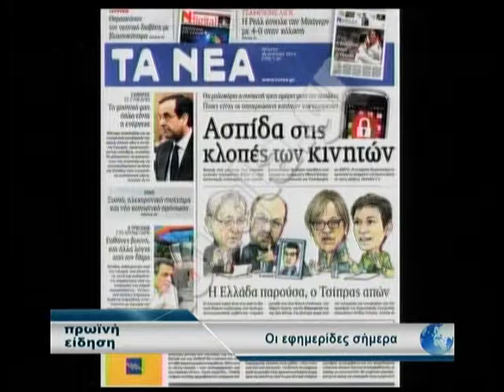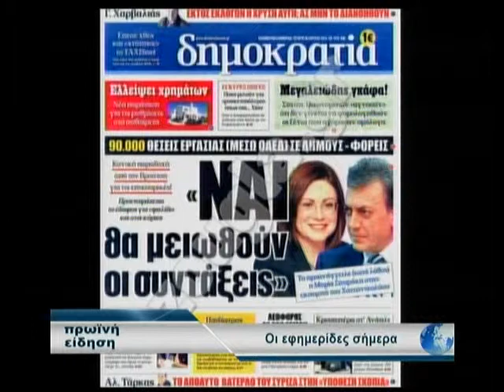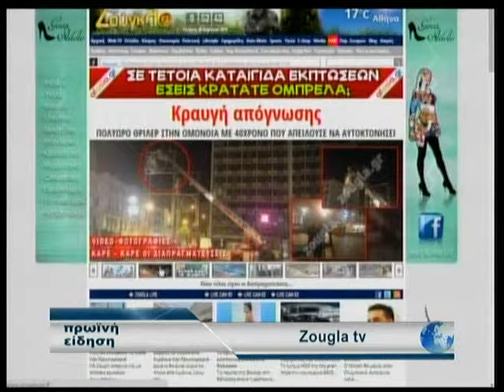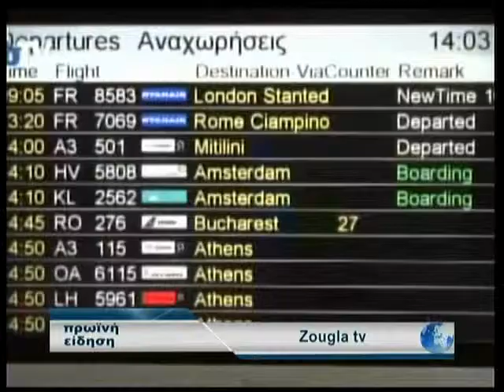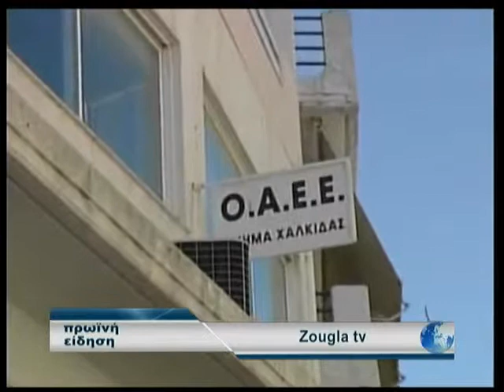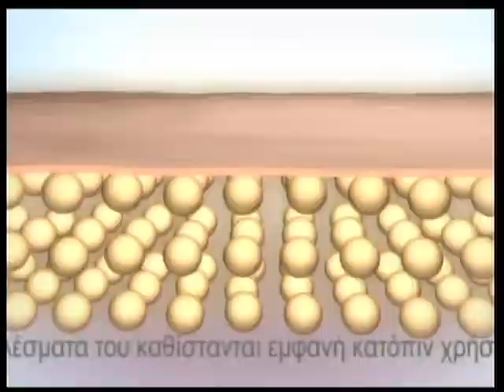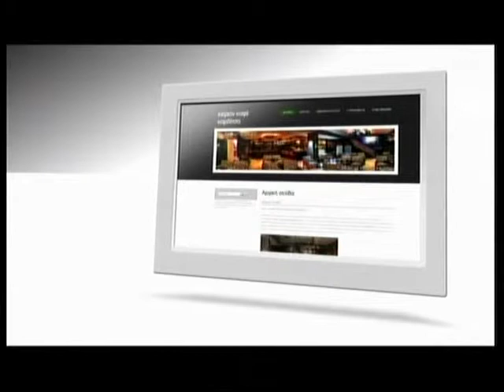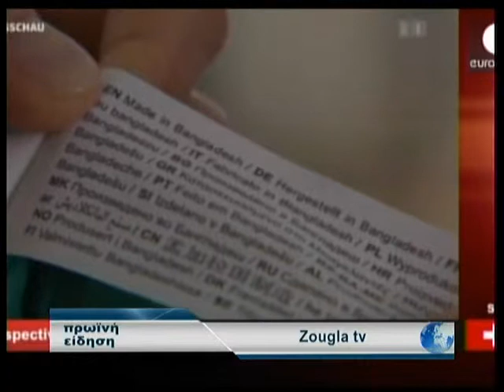30.04.2014 «Πρωινή Είδηση» με την Ολγα Σαμαρτζή στη Zougla Tv